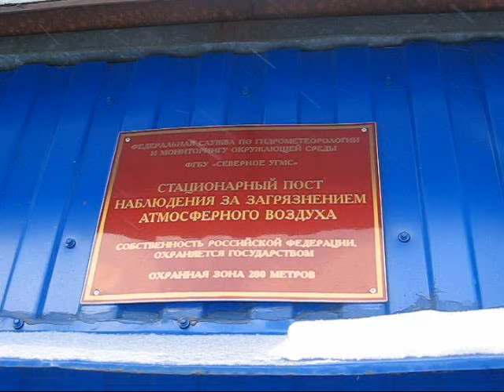Стационарный пост наблюдения за загрязнением атмосферного воздуха Архангельск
Стационарный пост наблюдения за загрязнением атмосферного воздуха Архангельск перекрёсток улиц Тимме и Воскресенской. 19 января 2014 года 13:50
Regular monitoring station of atmospheric air pollution Arkhangelsk Crossroad Timme and Voskresenskaya. January 19, 2014 13:50